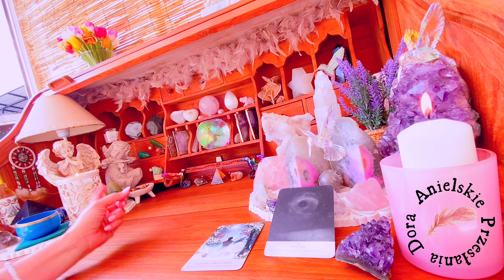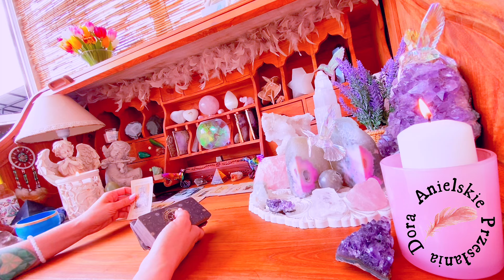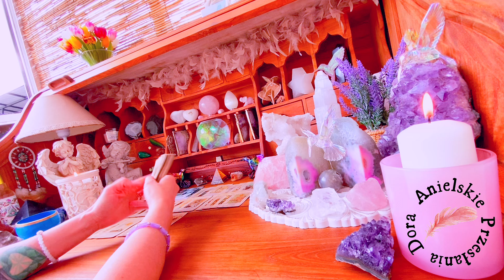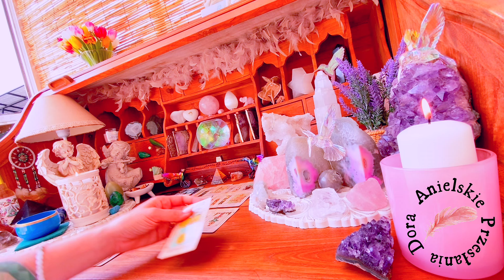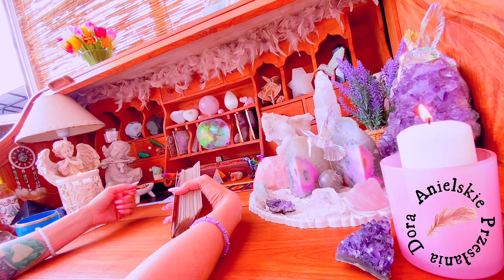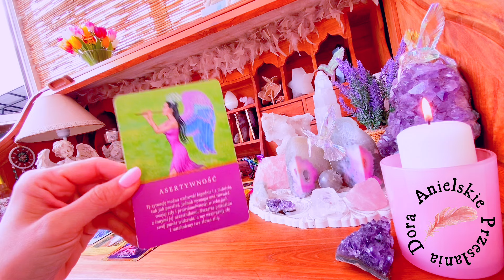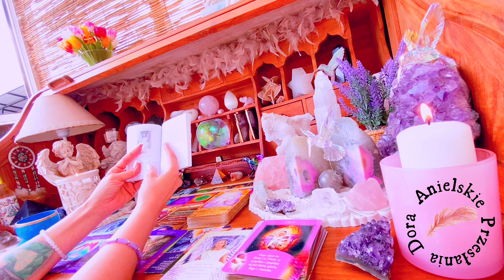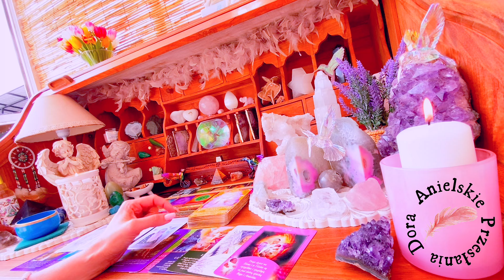Wodnik♒️Odpoczynek😴Wciśnij pauzę✋🏻Sztuka samokontroli🧘🏼‍♀️Zaangażowanie🫵🏻 Otwórz serce na miłość❤️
Witaj Wodniku♒️

Jestem Dora🤍od 8 lat zajmuje się coachingiem życia, zdrowych nawyków żywieniowych i relacji miedzyludzkich. W swojej praktyce łączę własne doświadczenie, wiedzę i duchowość.

ZASTRZEŻENIE PRAWNE
Kanał służy do celów rozrywkowych. Odczyty są ogólne i nie mogą zastępować ani być wykorzystywane jako porady/informacje prawne, medyczne, biznesowe lub finansowe. Twórca nie ponosi odpowiedzialności za jakiekolwiek wybory i/lub decyzje, które osoba zdecyduje się podjąć z własnej woli. Karty anielskie, tarot tak jak i ten kanał „Anielskie Przesłania Dora” oraz jego twórca nie zastępują żadnych profesjonalnych decyzji medycznych, psychologicznychani finansowych💟